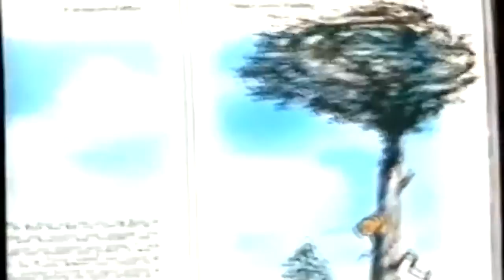More Scenes for Cayby's Comic Frenzy Vol. 3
There's some more for Cayby J's 3rd Volume of Comic Frenzy featuring the craziest coaster of all!